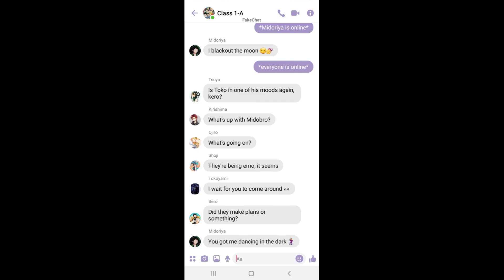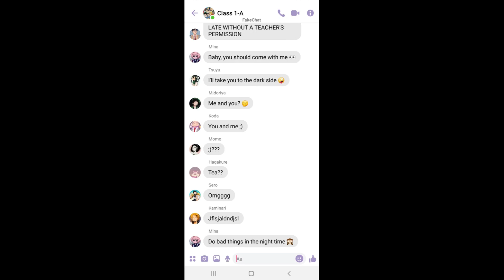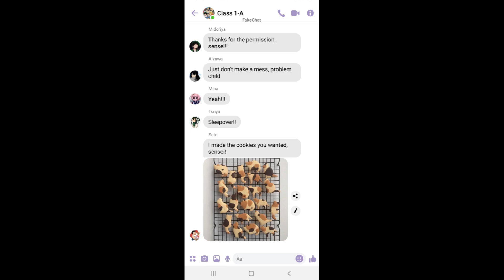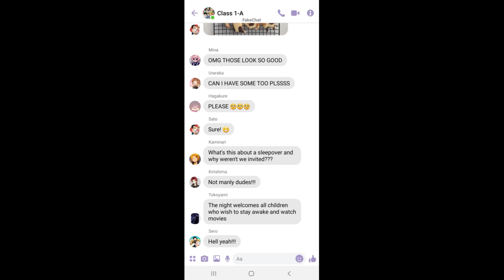Sleepover or a Cult? - BNHA lyric prank - Everything Black by Unlike Pluto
Tokoyami is at it again